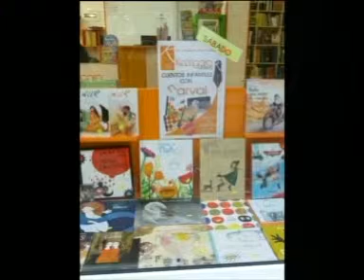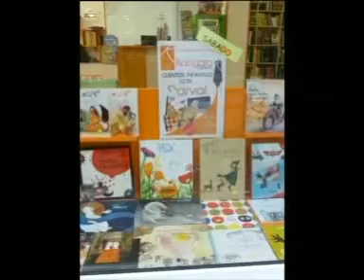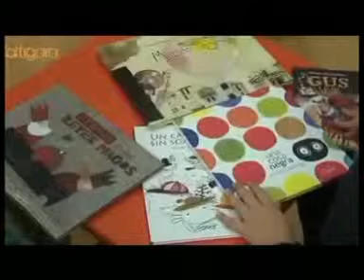ENTRE LIBROS 10